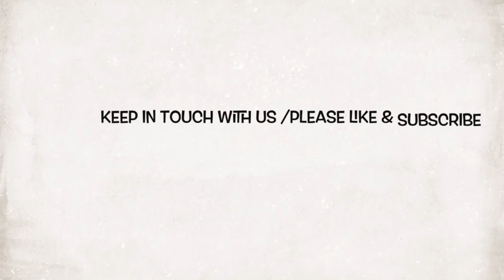Chicken Yakhni Pulao | Yakhni Pulao Masala | Yakhni Pulao Recipe |Ayesha's Food Fun Fusion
AOA, we have come up with an amazing and delicious recipe "Chicken Yakhni Pulao "
Hopefully, you love it 🥰and an amazing and delicious recipe.
For the preparation of this delicious recipe please watch the full video and do try to make it too and you will get 100% results to enjoy and share as much as you can.
It is a superbly amazing and delicious recipe try this at home in these winters. It's Winter special recipe
Enjoy with your Friends and Family members. Also share it with your near and dear ones. If you like and subscribe to my video so, please share it in your timeline and also share it with your friends and family members and click on the bell icon for my latest video views and comments on it.
It is for public view. Keep in touch with us for more fusion and fun and also much more...
Ayeshasfoodfunfusion Ayeshasfoodcorner@Ayesha's Food Fun Fusion